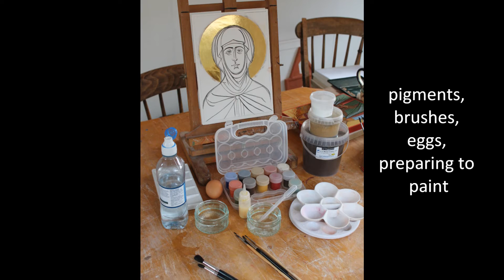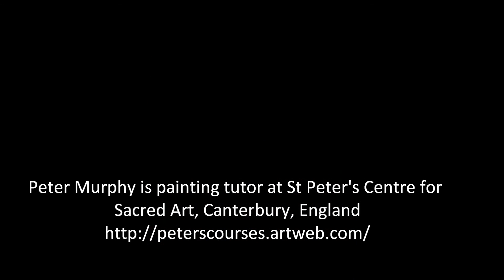Saint Clare Movie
short film set to liturgical music of the creation of a small head and shoulders icon in the Byzantine style of St Clare of Assisi, by Peter Murphy, tutor at St Peter's Centre for Sacred Art, Canterbury England.